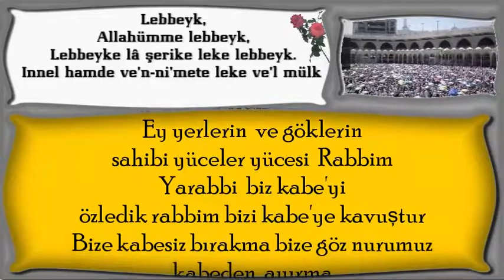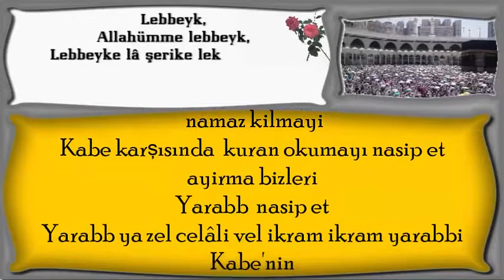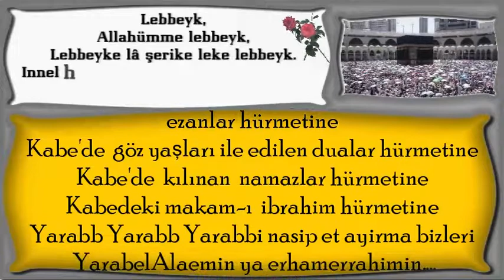Ey yerlerin ve göklerin